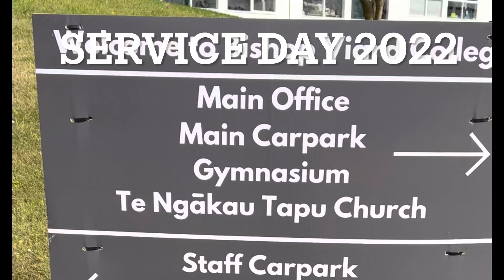Bishop Viard College Service Day 2022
Our annual Service Day was held on Friday 2 December 2022. Our Year 7-10 students served in our local schools and community organisations.